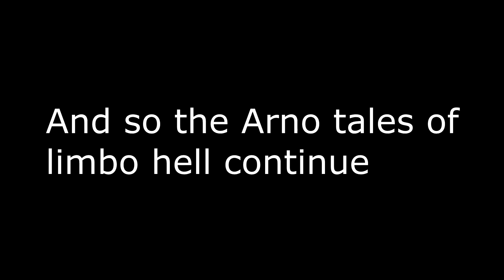ac unity Arno limbo tales